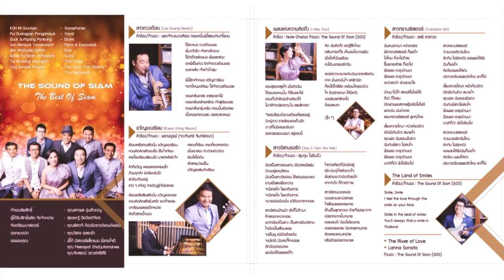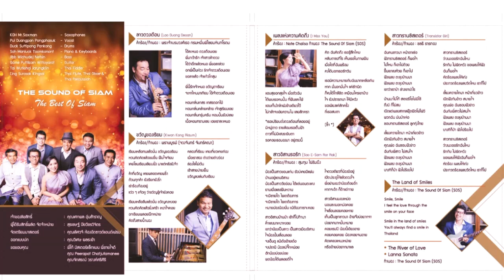ลาวดวงเดือน - The Sound of Siam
ศิลปิน: The Sound of Siam (SOS)

อัลบั้มรวมเพลงเพราะชุดพิเศษของวง The Sound of Siam
โดยคัดสรรบทเพลงเพราะ จาก 2 อัลบั้มแรกของวง บันทึกลงบนแผ่นเสียง และซีดี คุณภาพสูงระดับออดิโอไฟล์ จากประเทศเยอรมนี โดย CAPMUSIC

แผ่นเสียงผลิต 2 สี คือ
1.แผ่นสีทอง Gold Vinyl [Thailand 1st Gold-colored vinyl from Pallas Germany]
2.แผ่นสีดำ Black Vinyl

CD ผลิตโดย P+O Germany